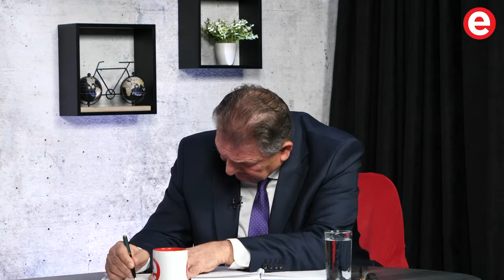eTV - U današnjoj emisiji predsjednik Reformista Radimir Čačić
Gost naše današnje emisije je predsjednik Narodne stranke – Reformisti Radimir Čačić. Na početku ćemo razgovarati o nedavnom prosvjedu u Zagrebu te o mogućem ujedinjenju oporbenih stranaka. Govorit ćemo o nadolazećim parlamentarnim izborima i dotaknuti se svih lokalnih stranaka i lista za iste. Naravno, razgovarat ćemo i o konačnom rješenju baliranog otpada u Brezju i što će ono donijeti pojedinim strankama. Pri kraju emisije dotaknut ćemo se i izbora za Europski parlament te predsjedničkih izbora, ali i gospodarstva i krize koja će prema najavama tek doći na naše prostore.